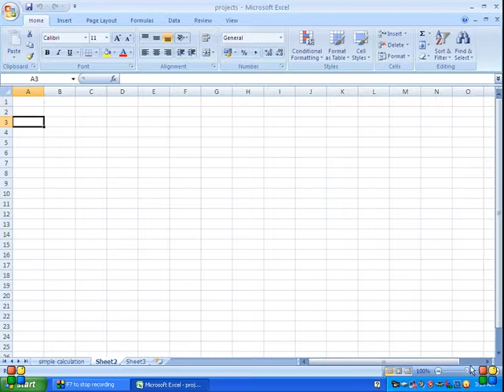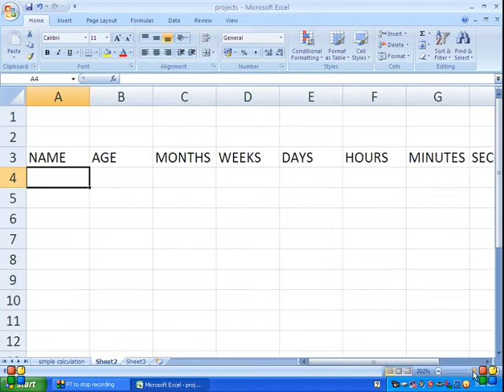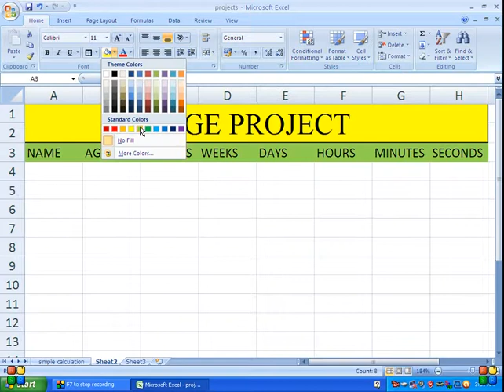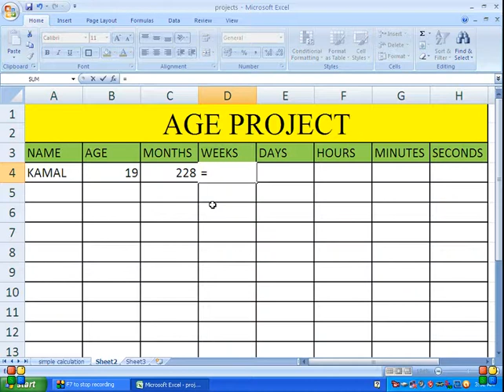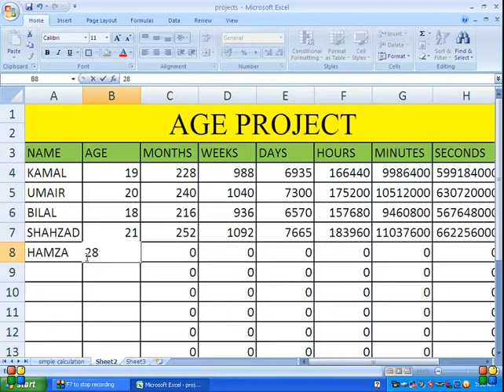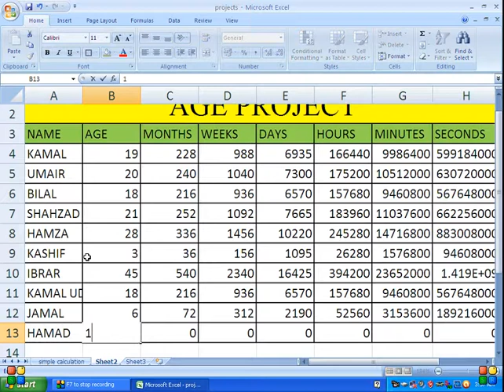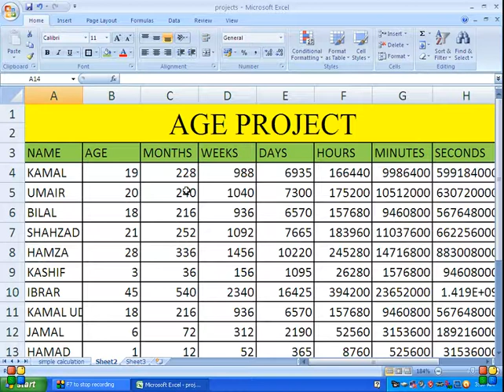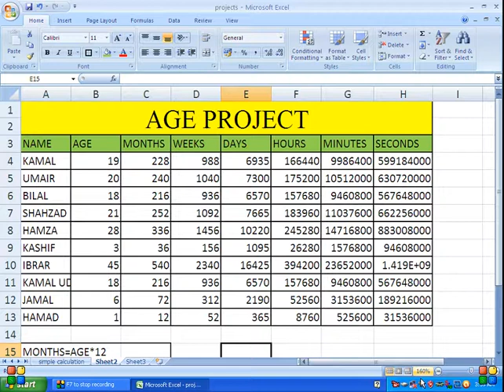AGE CALCULATION (Year,Month,Week,Days,Hours & Minutes PROJECT